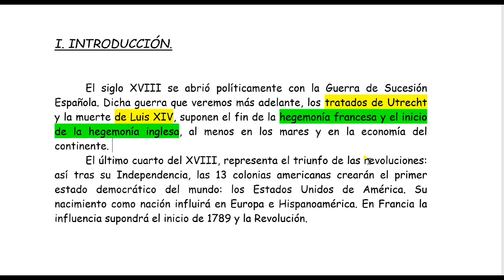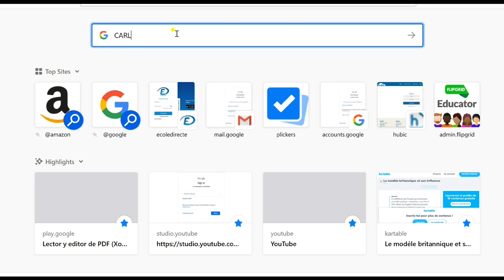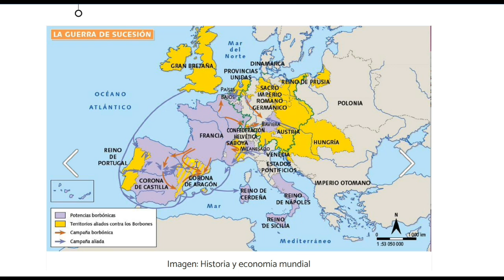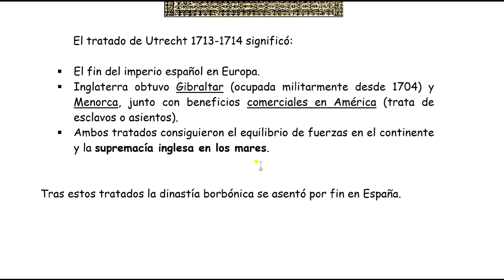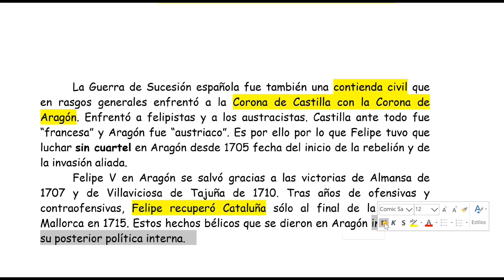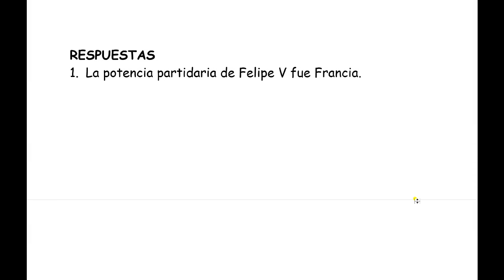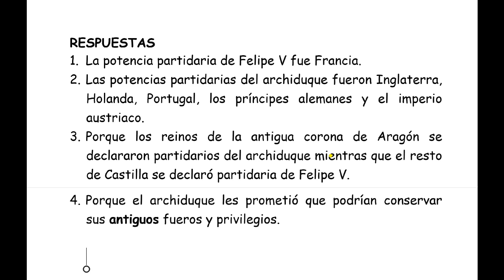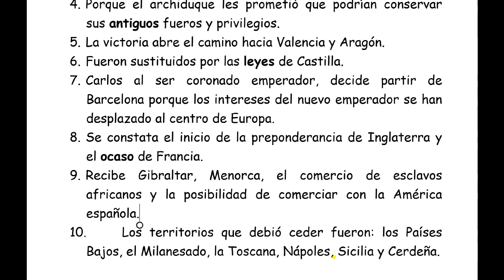2NDE HIST ESP 3 SEMANA